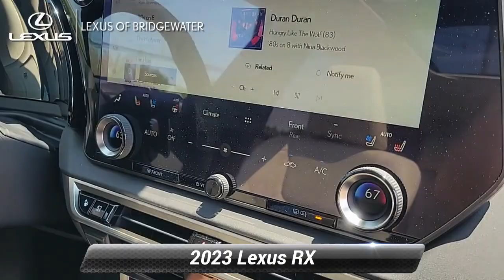New 2023 Lexus RX RX 350 Luxury, Bridgewater, NJ L230556